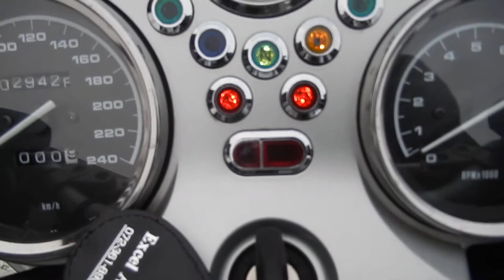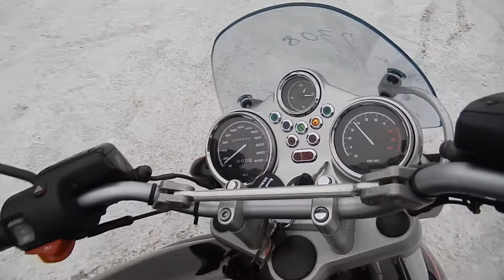No B8081 BMW R1150R